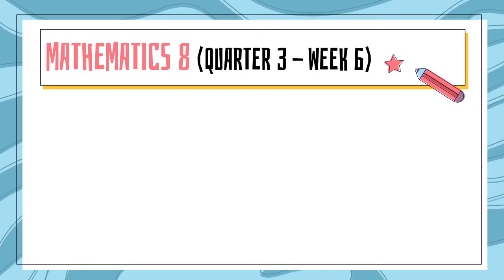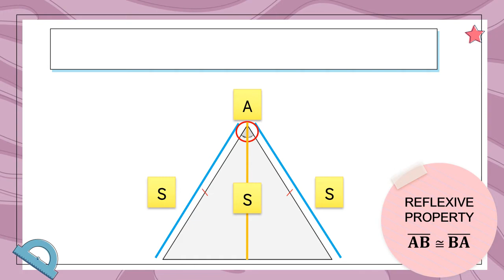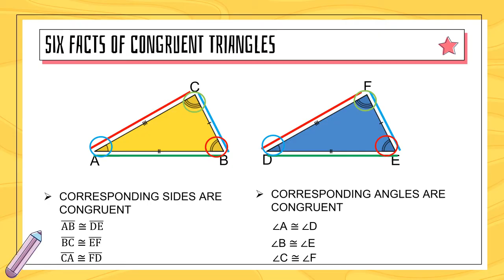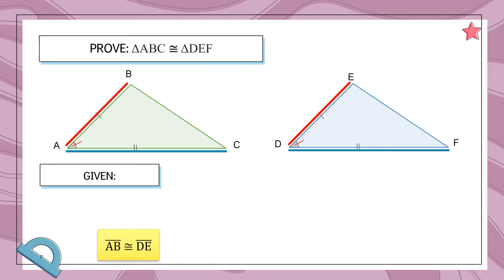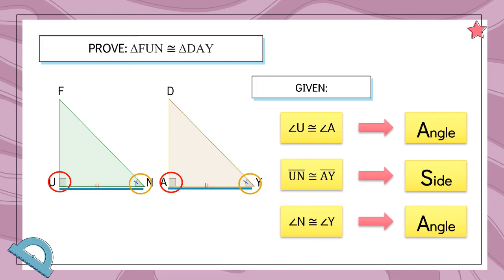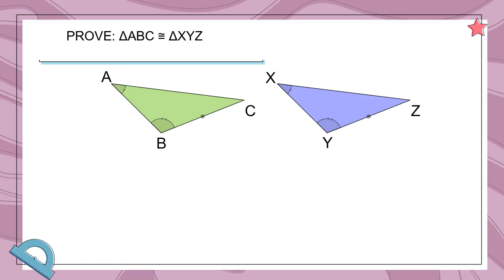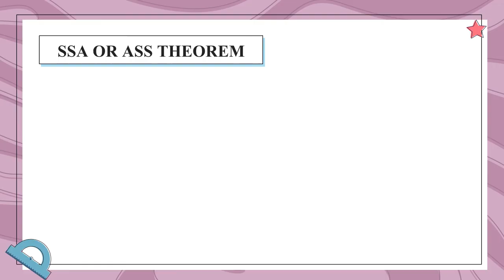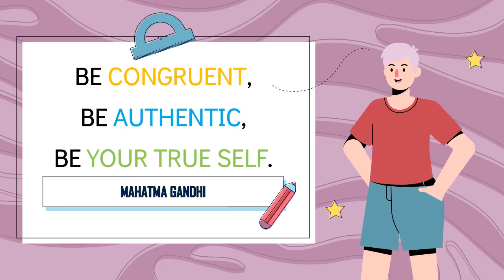Math 8 || Quarter 3 - Week 6 || Proving Two Triangles are Congruent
Hello mga Ka- @AcuteAngels  ! In this video, you will learn about Proving Two Triangles are Congruent. Enjoy!

Reference: Compendium of Notes In Mathematics
(MELC Based) Schools Division of Tarlac Province